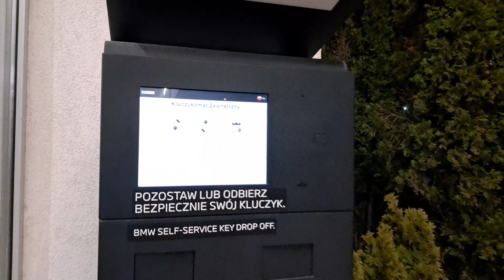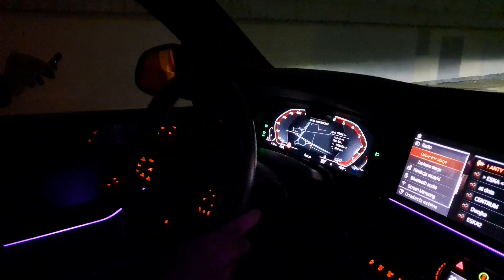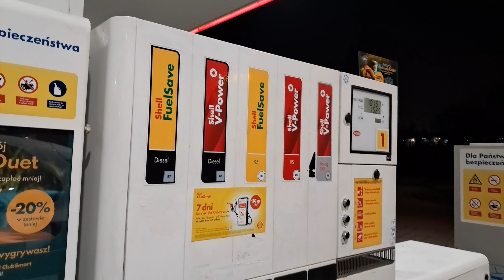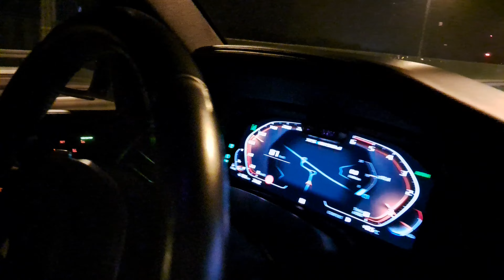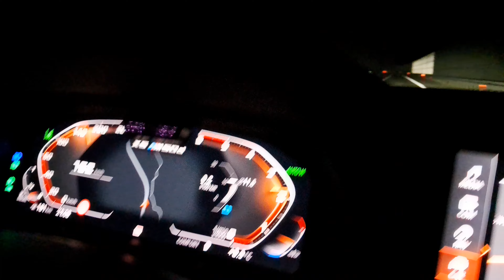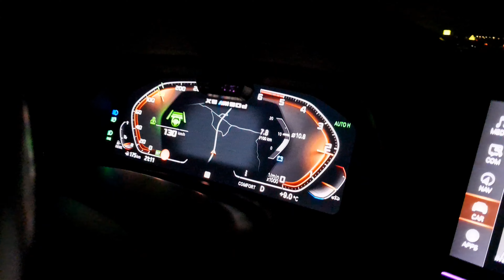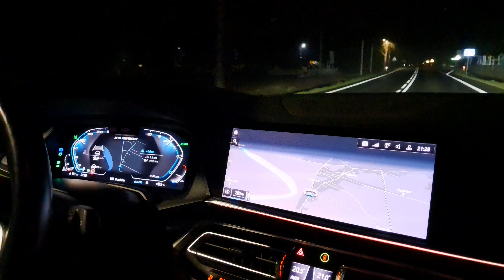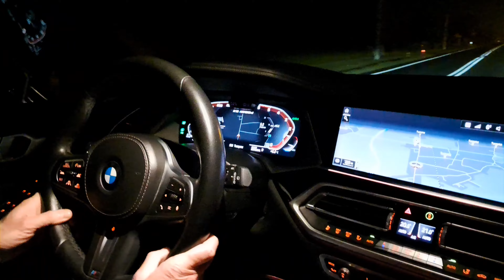BMW X5 M50d G05 projekt X i oświetlenie Laser LED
Szanowni Państwo ‼️
🎉Rozpoczynamy projekt X 😎😎
Od doradzania do działania
Postanowiłem oswoić bestie tak aby była posłuszna i łagodna jak baranek 🐑🐏

W życiu na wszystko jest odpowiedni czas
Najpierw się czeka.. potem jedzie pociągiem,  dalej idzie..
A potem ❓❓ się tęskni 🤔
Za mijającą prawdziwą motoryzacją, ryczącą, mechaniczną i dającą dziką radość z jazdy 🤩
Takich samochodów już nie będzie więc zacytuję tu ks Jana Twardowskiego  "śpieszmy się je kochać zanim odejdą"

A gdy tylko dotrzemy do naszego celu, niech ta podróż nie kończy się. Niech każdy kilometr będzie kolejnym rozdziałem w naszej historii z tym wyjątkowym samochodem. Bo to nie tylko o samochodzie, ale o wspólnych przeżyciach i pasji, które łączą nas jako społeczność miłośników motoryzacji.
Zatem przygotujcie się na niezapomnianą podróż w świat czystej przyjemności z jazdy! 🚗💨
Pozdrawiam serdecznie i zapraszam na seans  projekt X ‼️
Grzegorz Bajor